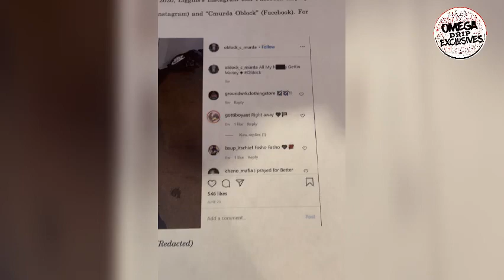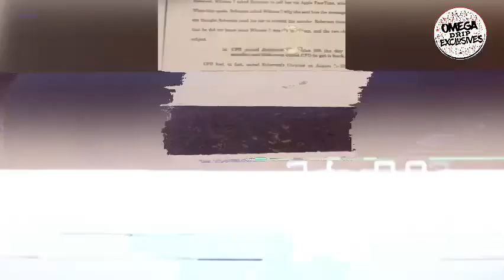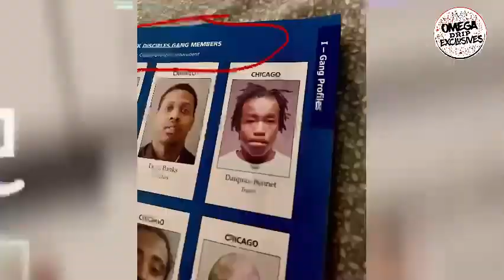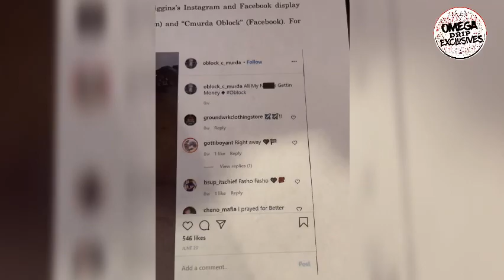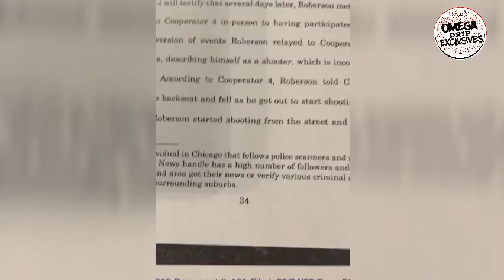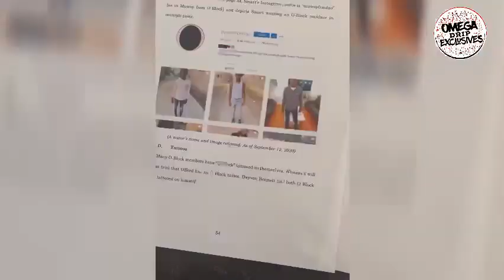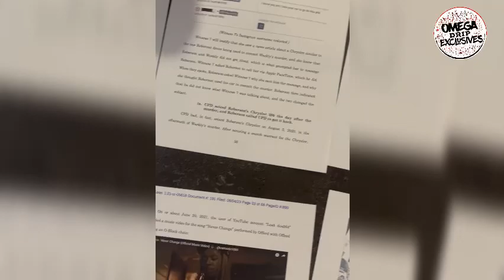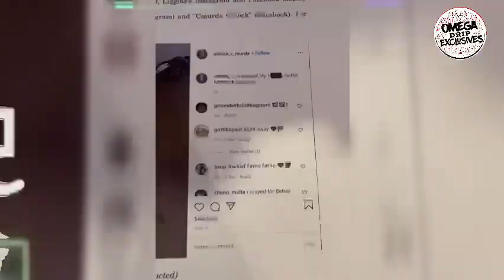Lil Durk’s brother DThang wife talks to the FEDS New Paperwork signed by Oblock members released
Oblock trial For the Fbg Duck case updates